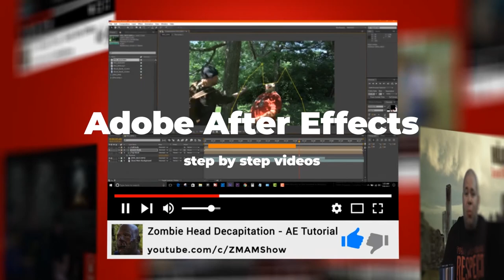Fear the Walking Dead 4x06 Just In Case Review & Podcast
Betrayal knows no bounds in Episode 6 Just In Case! We also get major backstory for Laura/Naomi.  Come Join the discussion and get caught up on Fear The Walking Dead Season 4 Episode 6 "Just In Case".   Come join us!

Fear The Walking Dead 4x06  "Just In Case"